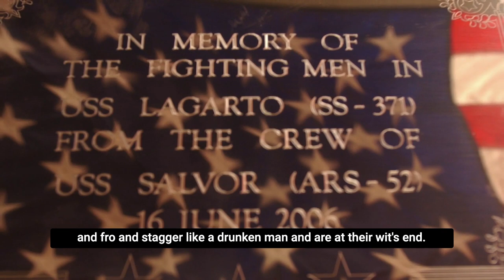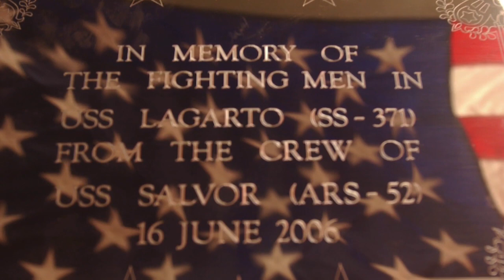On Eternal Patrol: A Tribute to USS Lagarto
May 3, 2020 is the 75th anniversary of the loss of USS Lagarto, a Manitowoc-build submarine. We honor the lives of the 88 crewmen onboard the vessel when it was sunk by the Japanese minelayer Hatsutaka in the Gulf of Thailand.

The wreck of Lagarto was discovered on May 15, 2005 and is Wisconsin’s state boat.